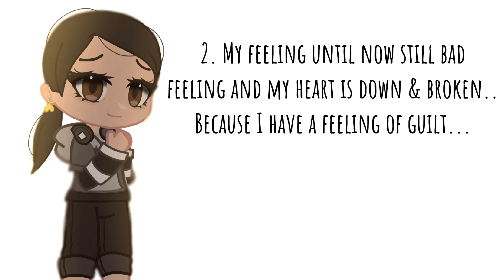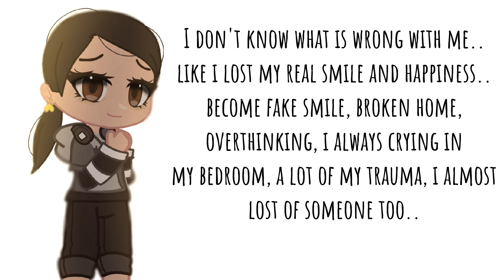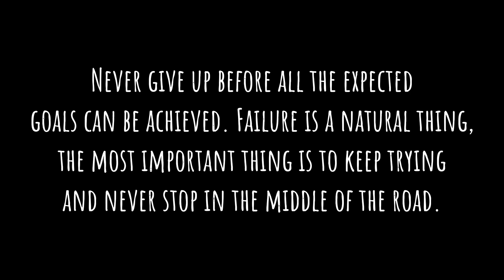Can You Watch My Video?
*Edit:
there's wrong word in my video..
beacuse = because 🙏🏻

Have A Great Day/Night Everyone.. 👋🏻